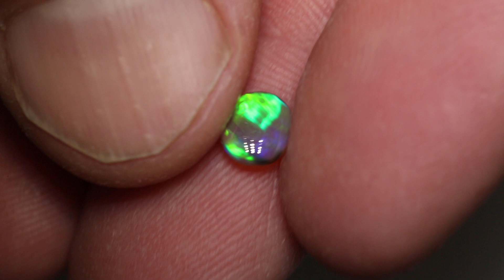Australian opal gems from Lightning Ridge